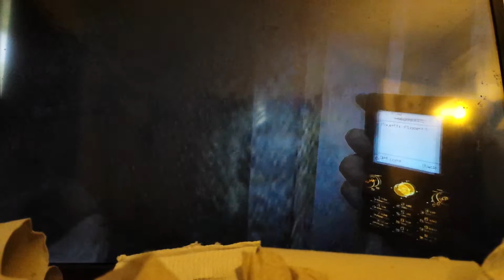Don't ask why xd